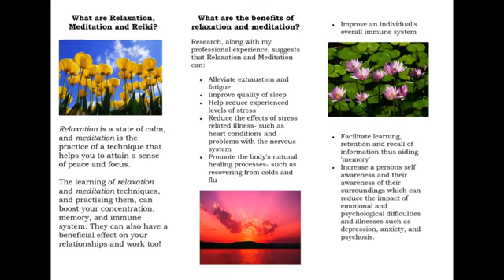QUANTUM METHOD RELAXATION MEDITATION FOR STRESS RELIEF RELAXING HEALING GOOD HEALTH HAPPY LIFE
Physical Benefits of Meditation

With meditation, the physiology undergoes a change and every cell in the body is filled with more prana (energy). This results in joy, peace, enthusiasm as the level of prana in the body increases.

On a physical level, meditation:

    Lowers the levels of blood lactate, reducing anxiety attacks
    Decreases any tension-related pain, such as, tension headaches, ulcers, insomnia, muscle and joint problems
    Increases serotonin production that improves mood and behavior
    Increases the energy level, as you gain an inner source of energy

Mental Benefits of Meditation

Meditation brings the brainwave pattern into an Alpha state that promotes healing. The mind becomes fresh, delicate and beautiful. With regular practice of meditation:

    Anxiety decreases
    Emotional stability improves
    Creativity increases
    Happiness increases
    Intuition develops
    Gain clarity and peace of mind
    Problems become smaller
    Meditation sharpens the mind by gaining focus and expands through relaxation
    A sharp mind without expansion causes tension, anger and frustration
    An expanded consciousness without sharpness can lead to lack of action/progress
    The balance of a sharp mind and an expanded consciousness brings perfection

Meditation makes you aware - that your inner attitude determines your happiness.
Other Benefits of Meditation
Emotional steadiness and harmony

It cleanses and nourishes you from within and calms you, whenever you feel overwhelmed, unstable, or emotionally shut down.
Meditation brings harmony in creation

When you meditate, you are in the space of vastness, calmness and joy and this is what you emit into the environment, bringing harmony to the Creation/planet.
Personal Transformation

Meditation can bring about a true personal transformation. As you learn more about yourself, you’ll naturally start discovering more about yourself
How To Get The Benefits

To experience the benefits of meditation, regular practice is necessary. It takes only a few minutes every day. Once imbibed into the daily routine, meditation becomes the best part of your day!

Meditation is like a seed. When you cultivate a seed with love, the more it blossoms.

Busy people from all backgrounds are grateful to pause and enjoy a refreshing few minutes of meditation each day. Dive deep into yourself and enrich your life.